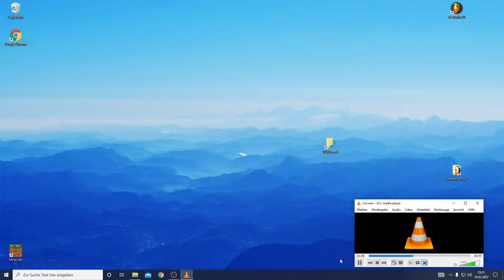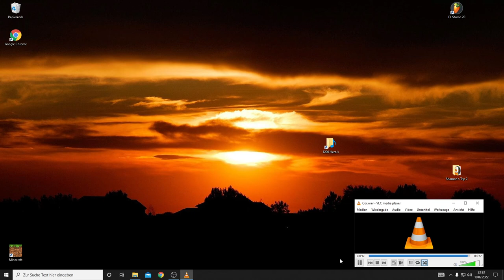Shaman´s Trip 2 - Body´s of Resonance TEASER 2